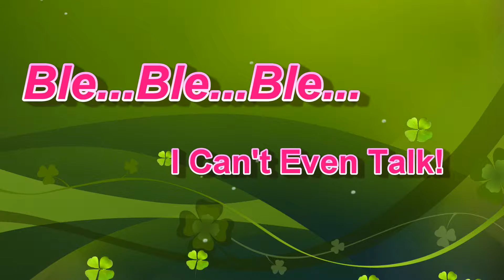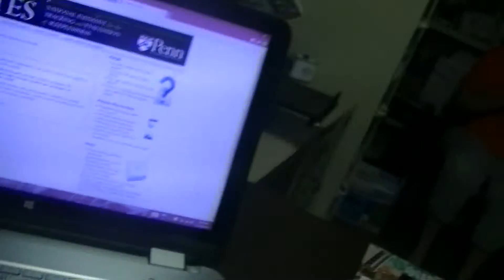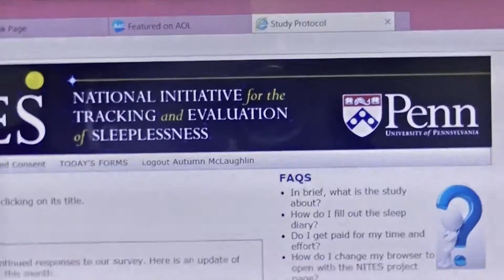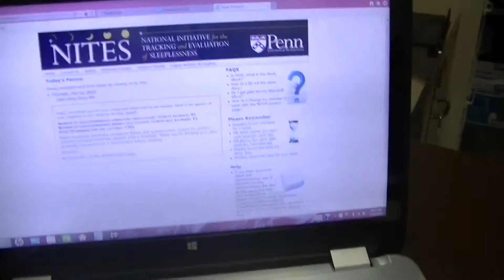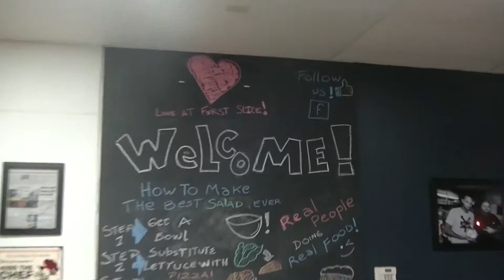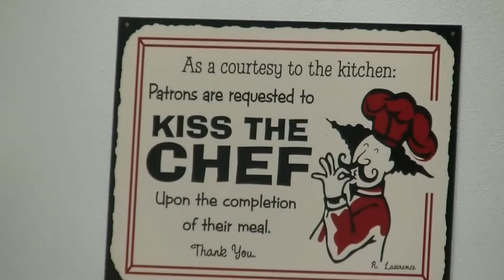Ble Ble Ble.....I can't even talk!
*Angelo's Pizza*